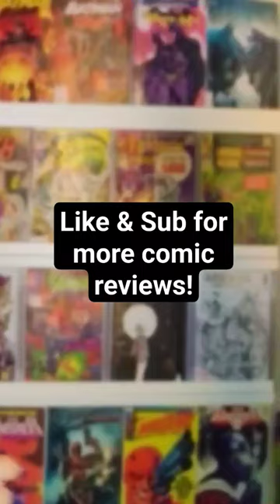Bone Orchard Mythos:The Tenement 1 Image Comic Review | New Comic Reviews | Comics to Read